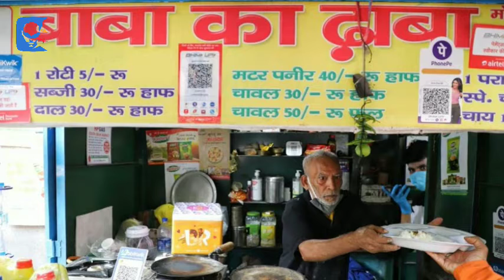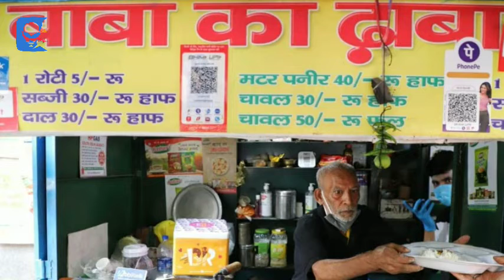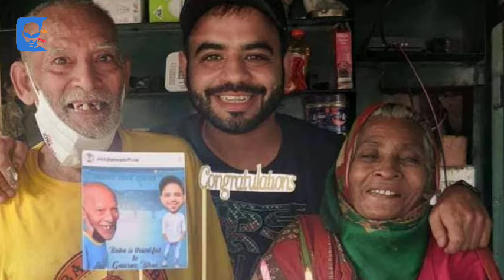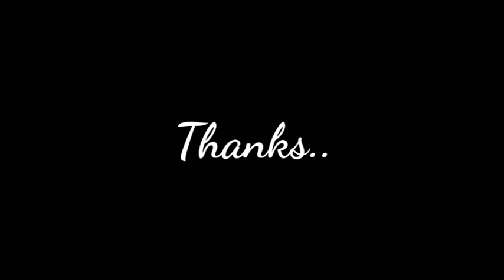"बाबा का ढाबा" की पूरी कहानी //कैसे रातों रात चमक गया बाबा का ढाबा? //किसने बनाया बाबा को बड़ा आदमी?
क्या है बाबा के ढाबे के चमकने का राज?।।।कैसे रातों रात बाबा बने रईस जानिए इस वीडियो के जरिए।